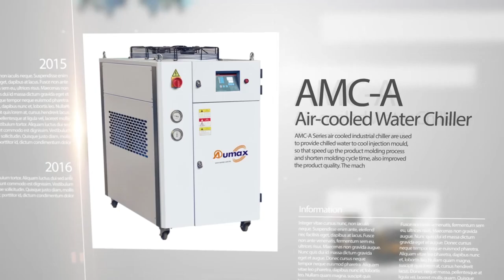Plastic Granulator Crusher Shredder to Crush HDPE Lumps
What are the advantages of plastic crusher? What conditions do you need to invest in plastic crusher?

Plastic crushing machines can be used for various waste plastic products, mineral water bottles, PET bottles, oil bottles, plastic barrels, large plastic pipe pipes, large -caliber thick wall PE pipes, PE machine materials, plastic packaging barrels, large bundles of plastic film, large bundles Plastic curls, plastic boxes, plastic trash cans, TV cases, computer cases, printer cases, forklift plates, plastic stuck plates, plastic waste materials, plastic edge materials, etc. Plastic crusher equipment is a mechanical and environmental protection equipment for solid waste and reducing tolerance. The broken materials are more convenient for recycling, storage, transportation, and processing.

What conditions do you need to invest in plastic crusher? After purchasing a plastic crusher, the future after -sales issues also need to focus on users. Plastic crusher is consumed very much during the production process. In the future, it will have problems such as accessories replacement and equipment maintenance. If the manufacturer can help users solve properly, it will help users save a lot of trouble and reduce the cost of use. Plastic crusher investment is guaranteed to find the real manufacturer's return.

In the past ten years, my country's industries have entered a highly market -oriented stage. Plastic crusher is an indispensable equipment for the waste plastic recycling industry. In terms of advantages, the production characteristics of domestic plastic crushing machine manufacturers are first reflected in its economic value. It is mainly reflected in five aspects:

1. Quality: Adopt advanced production processes to produce high -quality, high -quality, and high -quality products; parts have the correct size, smooth surface, dense internal structure, without any flaws and impurities, and have good use effects; The overall structure is beautiful, with beautiful color and high stability.

2. High -efficiency: The use of modern manufacturing technology in large plastic crusher not only greatly improves the efficiency of production, but also reduces the labor intensity of operators. At the same time, it is also reflected in product development, which improves the efficiency of research and development, improves the quality of the product, and reduces the preparation time for production.

3. Low consumption: The use of modern technology can reduce raw materials and energy consumption.

4. Cleaning: In the processing process, it will not cause any pollution to the environment, and the emissions of harmful substances will be zero or reduced.

5. Flexible: It can quickly respond to changes in market changes and product changes. Small plastic crushing machines are suitable for flexible production of multi -varieties. Secondly, its practicality cannot be ignored.

In terms of advantages, although my country's plastic machinery industry has certain advantages, compared with foreign plastic machinery manufacturing, its disadvantage is that it lacks independent design and development. The level of production and development is low, and the application of the equipment market is uneven.

Determine the manufacturer of plastic crusher equipment manufacturers is strong and not strong. It can consider from the manufacturer's production workshop size, technical team, reputation and other aspects. The crusher produced by the manufacturer is also more worthy of user trust. Understanding a crusher manufacturer can comprehensively understand the manufacturers through online inquiry, telephone consultation, and friends consultation.